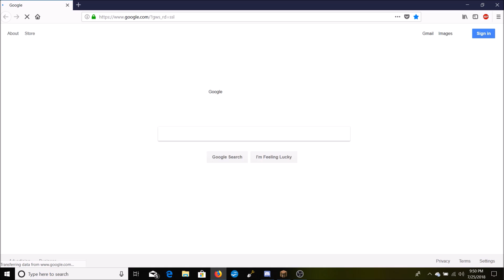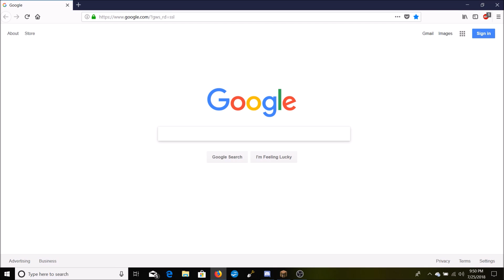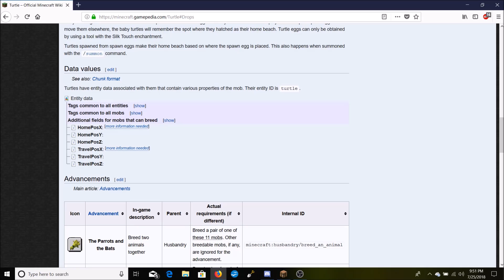Minecraft with friends episode 3:Mine-turtles rebel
another continuation to the 3 hrs of game play. Turtles seem to not like me very much.